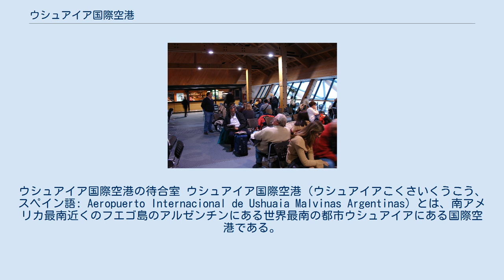ウシュアイア国際空港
ウシュアイア国際空港の待合室 ウシュアイア国際空港（ウシュアイアこくさいくうこう、スペイン語: Aeropuerto Internacional de Ushuaia Malvinas Argentinas）とは、南アメリカ最南近くのフエゴ島のアルゼンチンにある世界最南の都市ウシュアイアにある国際空港である。
 1995年11月27日に開業する。
ウシュアイアの市域にあり、ウシュアイアの中心部より4km離れた場所にある。
世界最南の国際空港である。
ただし、より南のチリ領のプエルトウィリアムズには、チリ空軍管理のサニャルトゥ空港があり、チリ地方航空路線の発着が行われている。
 アルゼンチンの首都ブエノスアイレスより、直行便が発着している。
チリの首都サンティアゴへも、プンタ・アレーナス経由で、行くことができる。
 アルゼンチン航空 アウストラル航空（Austral Líneas Aéreas） LADE航空（Líneas Aéreas del Estado） ラン・アルヘンティナ航空（LAN Argentina） DAP航空（Aerovías DAP） ラン航空（LAN Airlines） 公式サイト